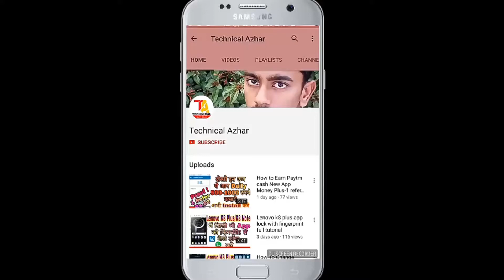Lenovo K8 Plus Slow Motion | Bailon Test | Technical Azhar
Music Introduction:- By Ncs Music

Hello Friends aaj main apko lenovo K8 plus me Slow Motion bailon test karne ja raha hu to friend please aap mera video ko end tak dekhe friends video ko dekhne ke bad please aap hume comment box me bataye ki apko kaisa laga Bailon ka Slow Motion

Technical Azhar